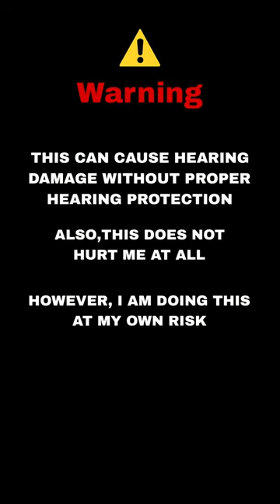Diwali Bomb Vs Car Tyre